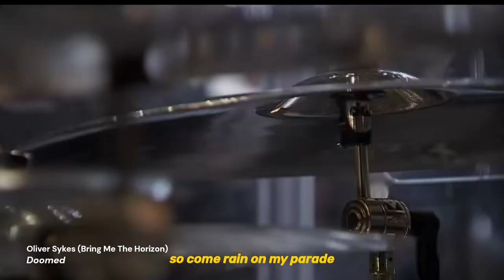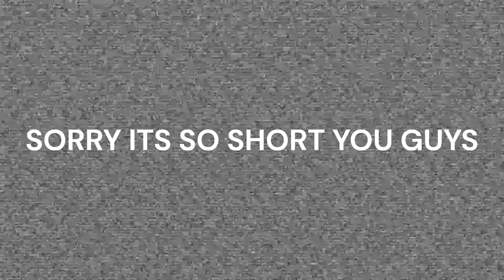all my favorite scorpio ♏︎ singers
HAPPY BIRTHMONTH TO MY FAVORITE SCORPIOS
features
Lorde ♡
Bettye Swann ♡
Oliver Sykes ♡
Jeff Buckley ♡
Anthony Kiedis ♡
Bryan Adams ♡